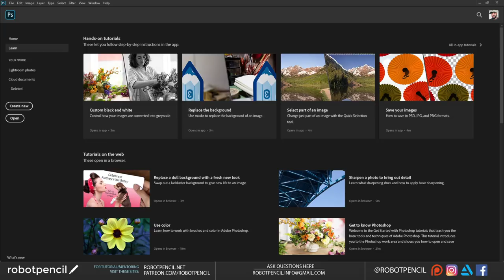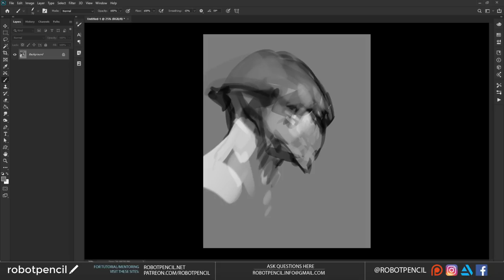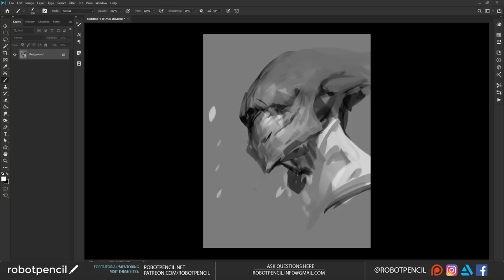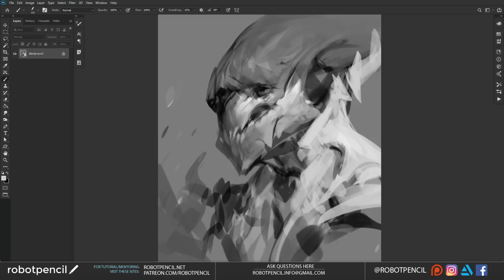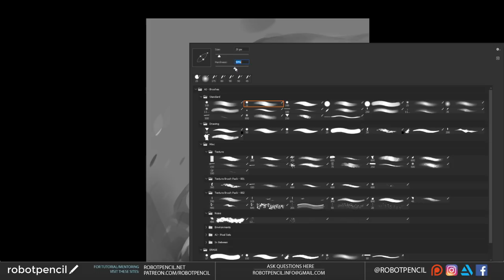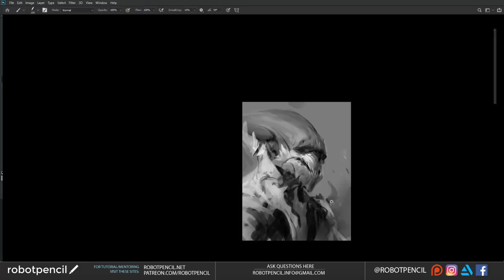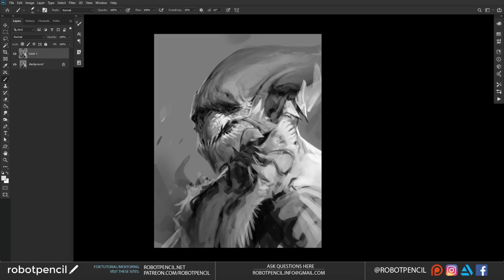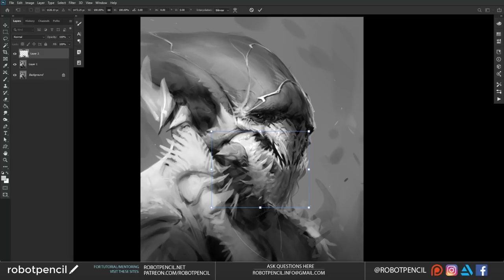Robotpencil Stream 44 - Answering your Questions!